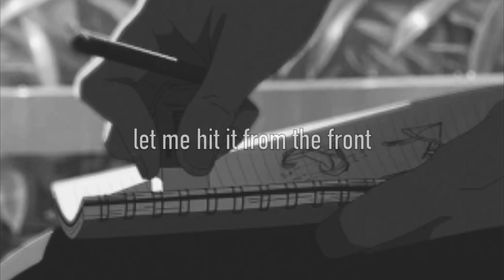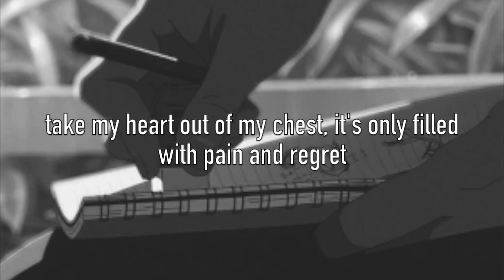gertrude ft. lil peep & kaiyko - burnt diary (lyrics)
rip gus ♥️
produced by: omenxiii